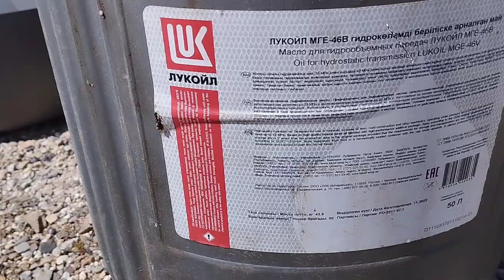СКП-2.1.Завершение ремонтных работ.Мойка и установка техники.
для развития канала есть Киви кошелёк
карты Халык банка и Каспи голд👇
можно по номеру телефона
Буду признателен за любую помощь🤝🙏